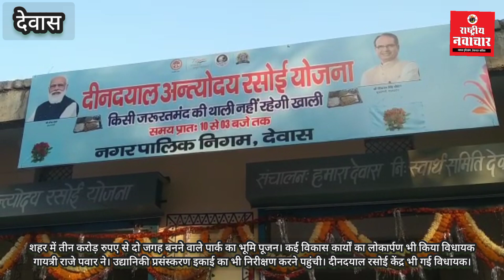3 करोड़ की लागत से दो जगह बनेंगे पार्क। भूमि पूजन सहित कई विकास कार्यों का लोकार्पण विधायक द्वारा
विधायक द्वारा 3 करोड 50 लाख के विकास कार्यो का लोकार्पण व भूमिपूजन
देवास। नगर निगम द्वारा शहर मे किये जा रहे विकास कार्यो की कडी मे विधायक श्रीमंत गायत्री राजे पवार के द्वारा 3 करोड 50 लाख की लागत के विकास कार्यो का लोकार्पण व भूमिपूजन किया गया। देवास शहर के चहुॅमुखी विकास के लिये निरंतर चल रहे विकास कार्यो मे कई उपलब्धियो के साथ शहर मे श्रीमंत तुकोजीराव पवार स्र्पोटस पार्क के रूप मे शहर के बच्चो के स्वस्थ्य मनोरंजन एवं खेलो मे अपना स्थान राष्ट्रीयस्तर पर ले जाने हेतु सभी खेलो के लिये सौगात विधायक द्वारा दी गई। इसी तारतम्य मे विधायक द्वारा टाटा चौराहा पर इप्का कम्पनी द्वारा सीएसआर फण्ड से तथा एसकुमार इन्डस्ट्रीज चौराहे पर बायलोचर कम्पनी द्वारा सीएसआर फण्ड से नवीन निर्माणाधीन स्र्पोटस पार्क की सौगात देते हुये भूमिपूजन किया। इसी के साथ मीठा तालाब स्थित हार्टिकल्चर प्रोसेसिंग प्लांट का लोकार्पण तथा देवास शहर के आम नागरिको को आवागमन की सुविधा देते हुये मुख्य बस स्टेण्ड से शहर मे सीटी बस संचालन हेतु विधायक द्वारा एसडीएम व कार्यपालन अधिकारी देवास सीटी ट्रांसपोर्ट सर्विस लिमिटेड  प्रदीप सोनी के साथ हरी झण्डी दिखाकर सीटी बस का शुभारंभ करते हुये सीटी बस स्टॉप पर अब मातृशक्तियो को सुगम एवं सुविधाजनक प्रतिक्षालय मिले इस हेतु महिला प्रतिक्षालय का भी शुभारंभ विधायक द्वारा किया गया। इसी अन्तर्गत माताजी टेकरी शंख द्वार पर अनउपयोगी फुलो से दिये एवं धुप बत्ती बनाये जाने हेतु प्रोसेसिंग प्लांट एवं शहर व मुख्य जिला चिकित्सालय मे ईलाज हेतु आने वाले नागरिकगणो को स्वच्छ व स्वादिष्ट भोजन प्राप्त हो इस ओर भी ध्यान देते हुये विधायक द्वारा शासन योजनान्तर्गत पंडित दीनदयाल अन्त्योदय रसोई का शुभारंभ करवाया। तत्पश्चात विधायक ने अपने उद्बोधन मे कहा कि शहर हित मे नागरिको के लिये स्वच्छ शहर, स्वास्थ्य लाभ व सुगम आवागमन जैसी सभी सुविधाओ को ध्यान मे रखते हुये शहर मे अधिक से अधिक विकास कार्य हों जिससे आमजनो को रोजगार से लेकर सभी सुविधा प्राप्त हो इन बिन्दुआ को लेकर आगे भी विकास कार्य निरंतर जारी रहेगें। विधायक के साथ इन अवसरो पर जिलाध्यक्ष राजीव खण्डेलवाल, पूर्व महापौर सुभाष शर्मा, पूर्व विकास प्राधिकरण उपाध्यक्ष दुर्गेश अग्रवाल, मंडल अध्यक्ष सचिन जोशी सहित भाजपा नेता भरत चौधरी, रवि जैन, संतोष पंचोली, जूगनू गोस्वामी, गणेश पटेल, धर्मेन्द्रसिह बैस, रेवंत राजोले, मिलिंद सोलंकी, सत्यनारायण वर्मा सहित इप्का लेबोरेटरी लिमि से चन्द्रसेन हिलाल, बायलोचर कम्पनी से अखिलेश कुमावत, सौरभसिंग चौहान, निगम सहायक यंत्री जगदीश वर्मा, सौरभ त्रिपाठी, जितेन्द्र सिसोदिया देवास सीटी बस प्रभारी सुर्यप्रकाष तिवारी  आदि सहित गणमान्य नागरीक उपस्थित रहे।